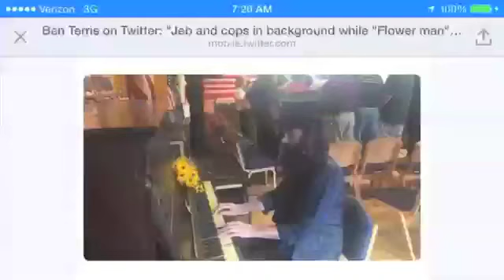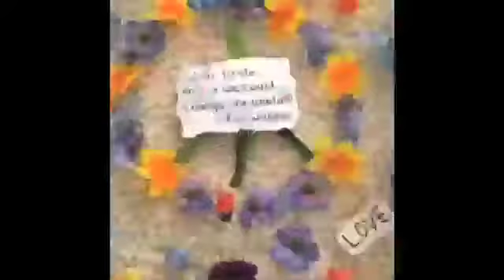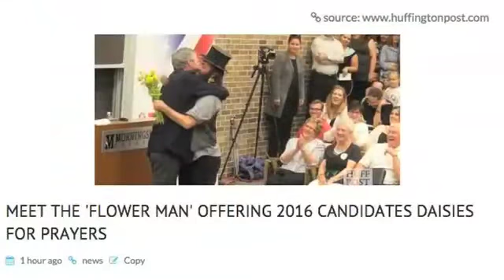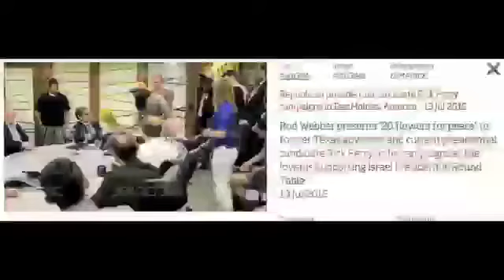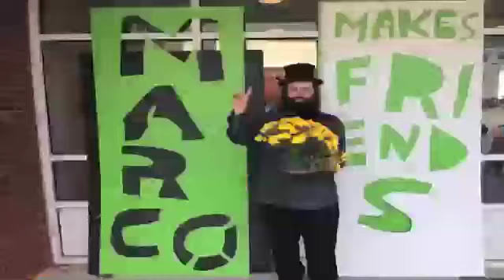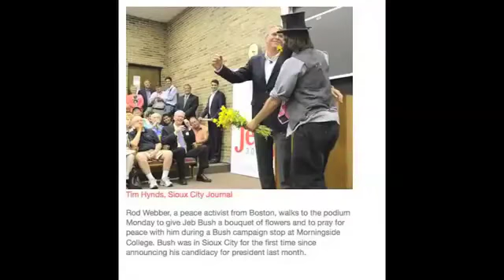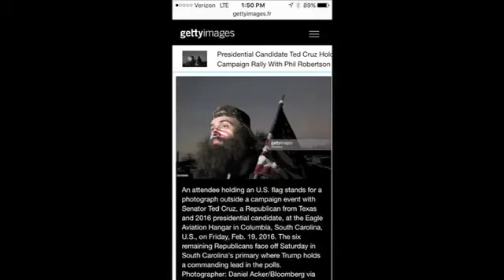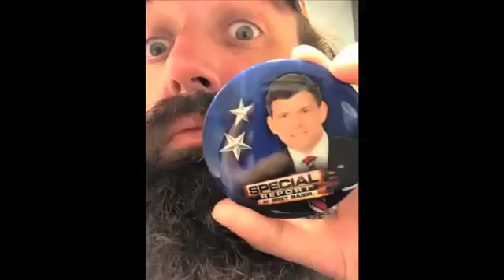Michael Butler Show (on WEMF) w Rod Webber (7-7-16)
Discussing topics of the day: Philando Castile, Alton Sterling, FBI Clinton announcement, election 2016 and putting flowers in the barrels of guns in Dallas.